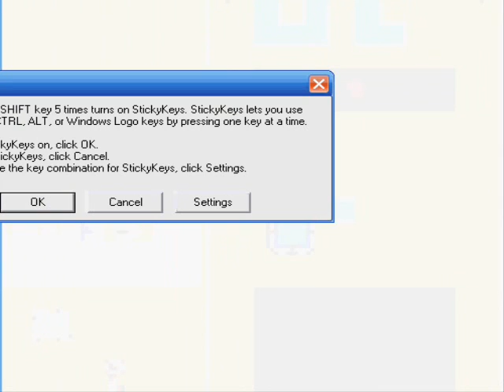Let's Play Legend Of Zelda Oracle Of ages (Part 22)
We reach the crowd dugeon and we defeated the mini boss